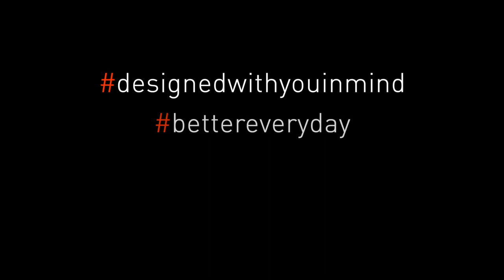RollerMouse - Chapter 1: The Traditional Mouse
The first chapter of our video about work ergonomics featuring Chartered Physiotherapist Stuart Nottingham focusing on RollerMouse. In this chapter Stuart talks about the RollerMouse compared to the traditional one-handed computer mouse.

At Contour Design, we believe that you can get more out of your days simply by using the right equipment. Not just at work, but also in your leisure time.